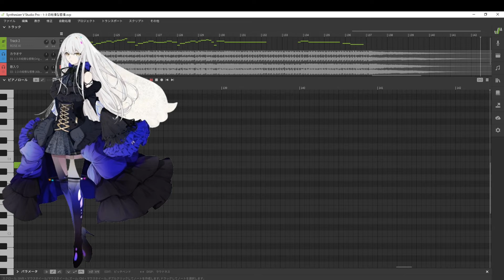夢ノ結唱rose(Synthesizer V) - 1/3の純情な感情(SIAM SHADEcover)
Voice:夢ノ結晶 rose
Synthesizer V:umi
Mix&Mastaring:umi